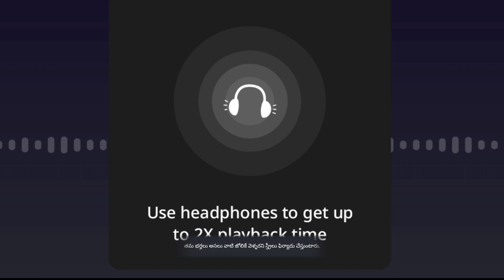Rathi Rahasyalu || Free Audio Books Full Length Drak Romance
In this video, we bring you an exciting collection of "Rathi Rahasyalu" - a series of free audio books full of intense and captivating dark romance stories.

Immerse yourself in the world of passion, desire, and mystery as our talented narrators bring these stories to life. Each audio book is carefully selected to keep you on the edge of your seat, with unexpected twists and turns that will leave you wanting more.

Whether you're a fan of dark romance or simply looking for an enthralling audio experience, this playlist is perfect for you. Sit back, relax, and let the power of storytelling transport you to a different realm where love and darkness collide.

Don't miss out on the opportunity to indulge in these gripping tales. Click play now and let the journey begin!